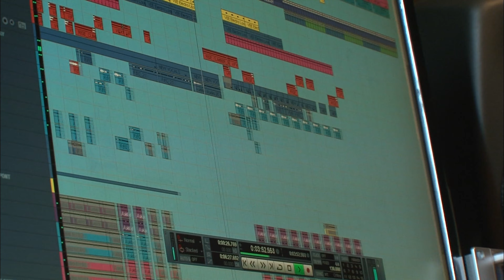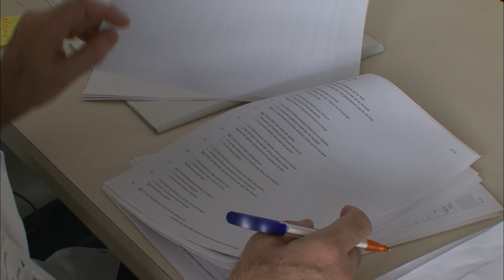Hyperactif ? Comment me gérer ?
Se poser dix minutes dans le canapé, le cauchemar de Samantha